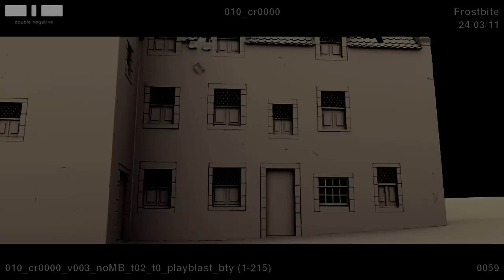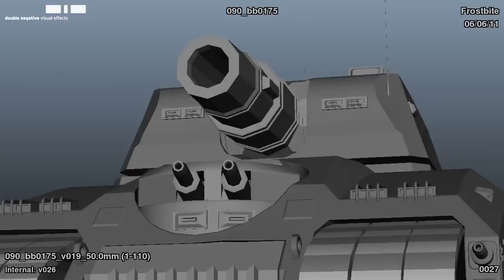[4K] EXTENDED VERSION | Directors Cut | All deleted scenes of Captain America (2024)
captainamerica is a superhero created by Joe Simon and Jack Kirby who appears in American comic books published by Marvel Comics. The character first appeared in Captain America Comics #1, published on December 20, 1940, by Timely Comics, a corporate predecessor to Marvel. Captain America's civilian identity is Steve Rogers, a frail man enhanced to the peak of human physical perfection by an experimental "super-soldier serum" after joining the United States Army to aid the country's efforts in World War II. Equipped with an American flag–inspired costume and a virtually indestructible shield, Captain America and his sidekick Bucky Barnes clashed frequently with the villainous Red Skull and other members of the Axis powers. In the final days of the war, an accident left Captain America frozen in a state of suspended animation until he was revived in modern times. He resumes his exploits as a costumed hero and becomes leader of the superhero team the Avengers, but frequently struggles as a "man out of time" to adjust to the new era.

The character quickly emerged as Timely's most popular and commercially successful wartime creation upon his original publication, though the popularity of superheroes declined in the post-war period and Captain America Comics was discontinued in 1950. The character saw a short-lived revival in 1953 before returning to comics in 1964, and has since remained in continuous publication. Captain America's creation as an explicitly anti-Nazi figure was a deliberately political undertaking: Simon and Kirby were stridently opposed to the actions of Nazi Germany and supporters of U.S. intervention in World War II, with Simon conceiving of the character specifically in response to the American non-interventionism movement. Political messages have subsequently remained a defining feature of Captain America stories, with writers regularly using the character to comment on the state of American society and government.

Having appeared in more than ten thousand stories in more than five thousand media formats, Captain America is one of the most popular and recognized Marvel Comics characters, and has been described as an icon of American popular culture. Though Captain America was not the first United States–themed superhero, he would become the most popular and enduring of the many patriotic American superheroes created during World War II. Captain America was the first Marvel character to appear in a medium outside of comic books, in the 1944 serial film Captain America; the character has subsequently appeared in a variety of films and other media, including the Marvel Cinematic Universe, where he was portrayed by actor Chris Evans from the character's first appearance in Captain America: The First Avenger (2011) to his final appearance in Avengers: Endgame (2019).

💲💲💲 help me with some coin 💲💲💲